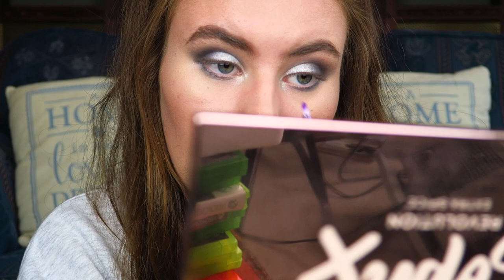BLUE MAKE UP TUTORIAL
Hello, today's video is the second video to my series of videos creating make up looks featuring a different specific colour! Today's is blue! x